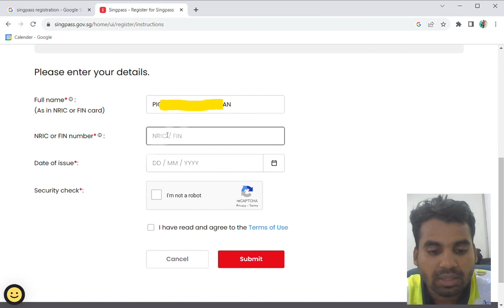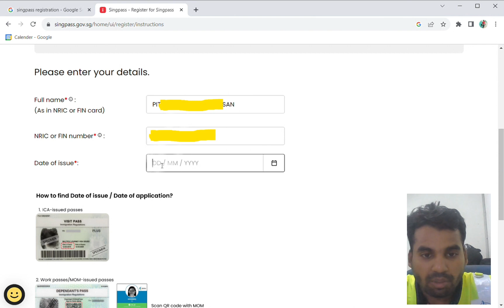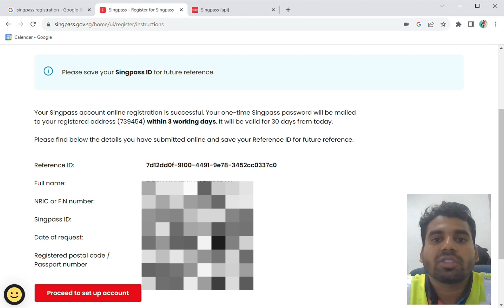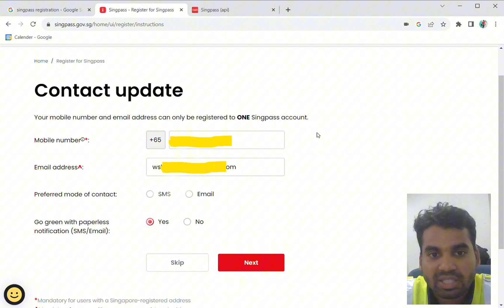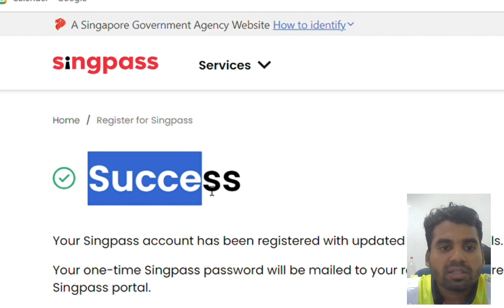SingPass Registration by Online